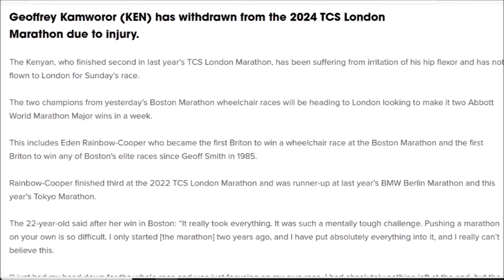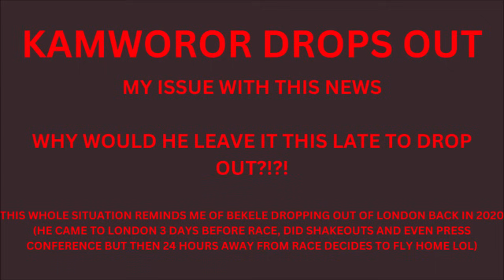THIS IS BAD NEWS!!! London Marathon 2024 (Latest News)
1,Small Portions of original have been transformed
2,Unique Tranformative nature of work in form of Education, Reaction, News Reporting and Commentary
3, My videos give exposure and promote the athletes and race events in the footage, therefore drawing more people to the market..

Hey Guys!